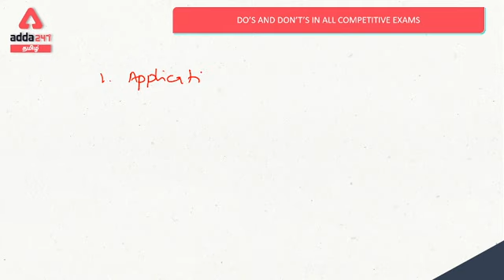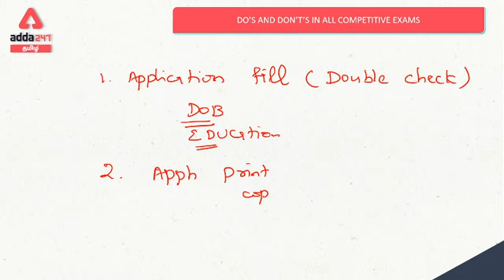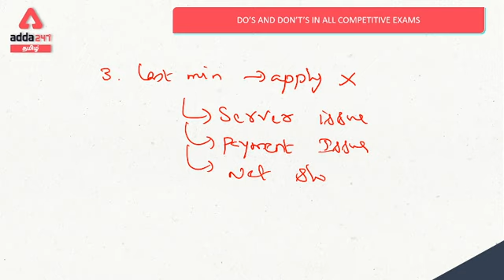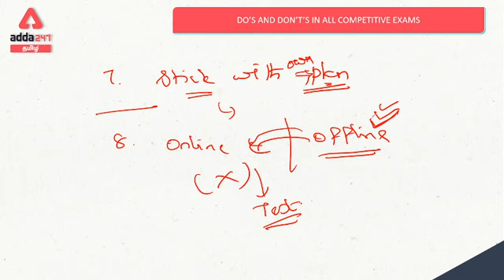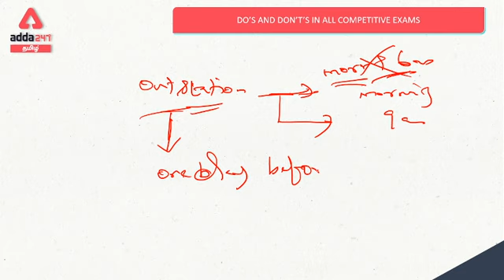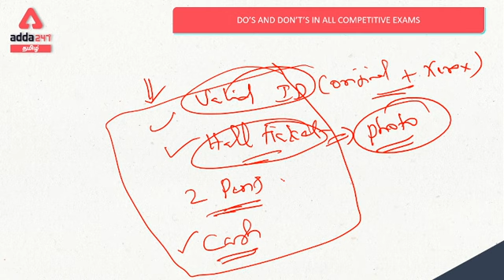DO'S AND DONT'S In All Competitive Exams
Adda247 Live Classes Schedule:

⇒ Morning Shows:
(7:00 AM) - Current Affairs 2020
(8:00 AM) - The Hindu Analysis

(10:00 AM) -GS
(11:00 AM) - MATHS
(03:00 PM) -REASONING
(04:00 PM) -ENGLISH